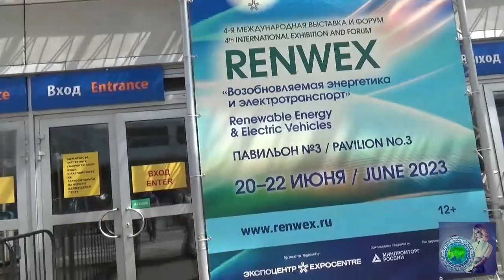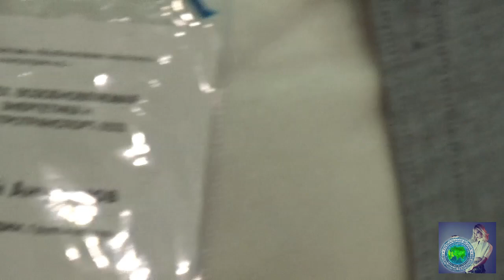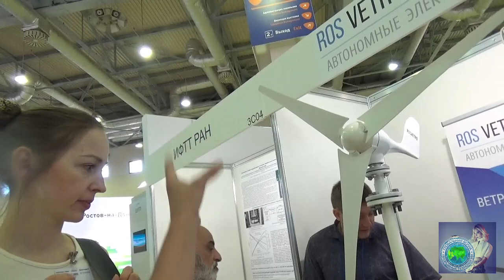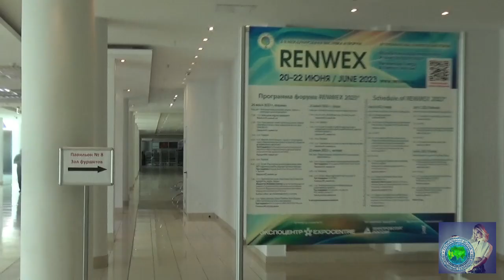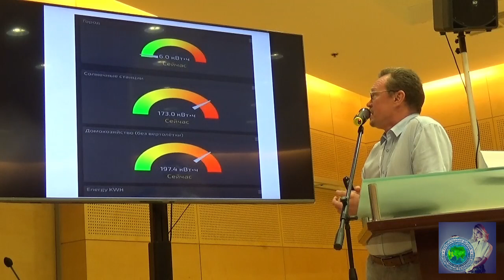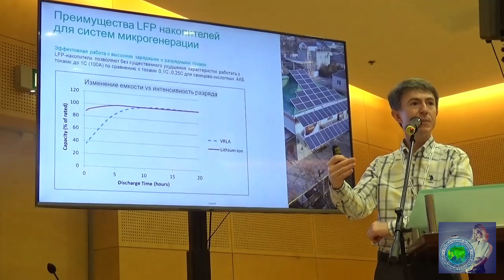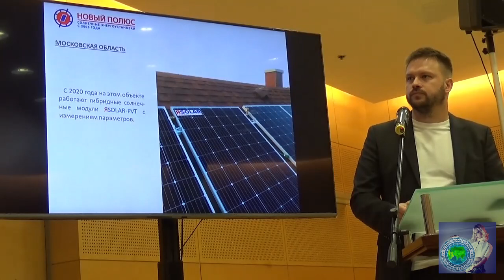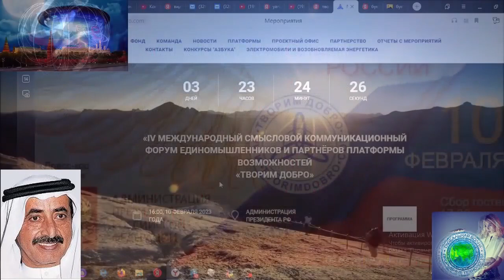Украли ЭФИР / Очередная туфта и инфракрасная ловушка от менял, ростовщиков и оценщиков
Прорыв заключается в новой физике, в эфире, генерации энергии из окружающего пространства - все остальное туфта и профанация